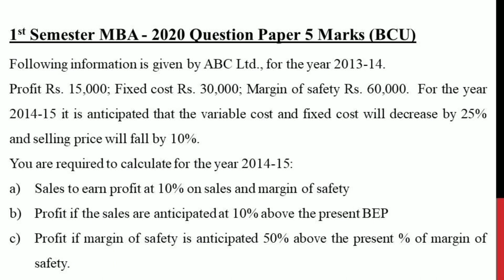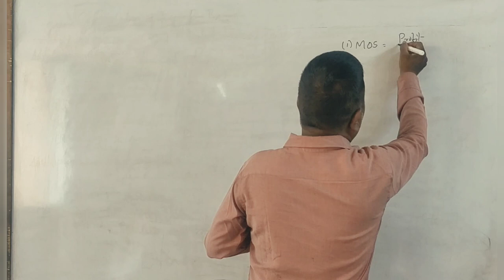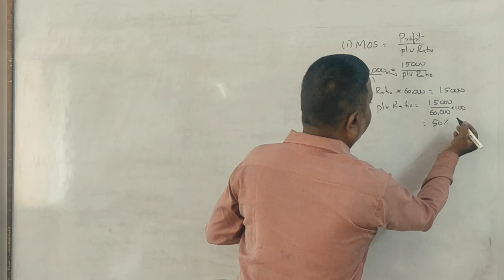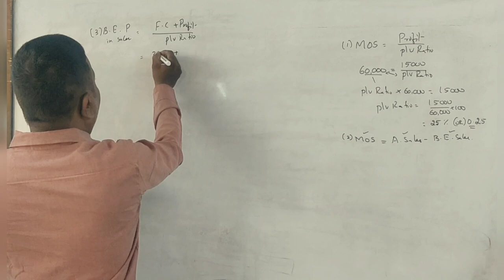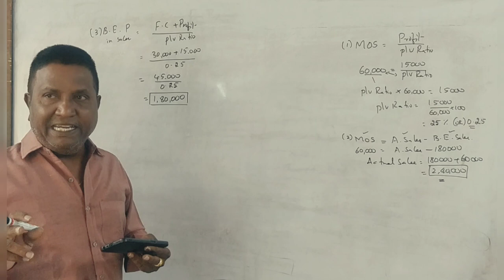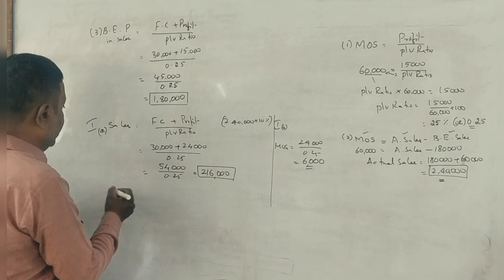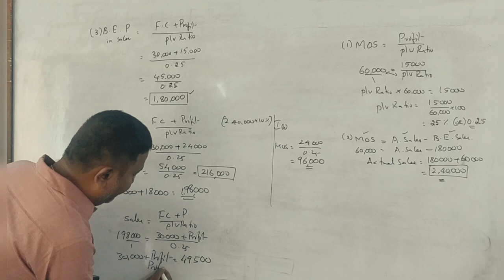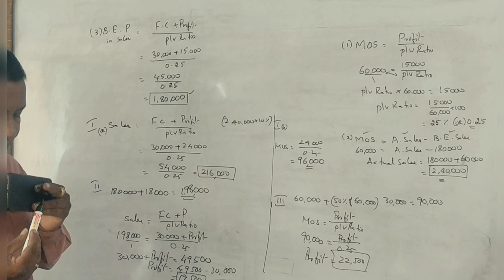Managerial Accounting/Accounting for Managers - PART 4 - Marginal Costing - 2020 Q.P (BCU) 5 Marks